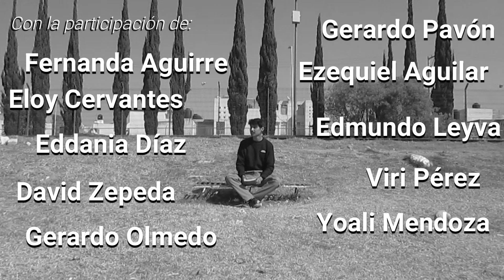Muy Bien - Moises Yael (Video Oficial)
Hace un tiempo tomé un curso de realización de videos musicales por el gran  @matricida1  , este es mi primer trabajo y me encantó el resultado, que no hubiera sido posible sin el apoyo de tantas personas tan bonitas.

Este ha sido la creación más importante para este proyecto, debido a que ahora no he sido el único implicado en solo grabar una canción con mi celular y subirla, sino que mucha gente se unió para crear algo muy bonito.
Gracias infinitas para todos los que me ayudaron a hacer esto, fue algo increíble y especial para mí, de verdad.

Poema inicial Narrado y Escrito por: Yoali Mendoza

MUY BIEN - MOISES YAEL, Prod. por Ángel Gonzalez

DIRECTOR: Moises Barragan
ASISTENTE DE FOTOGRAFÍA: Fernanda Aguirre
ESCRITO POR: mí y mis amigos uvu
ACTUARON:
Fernanda Aguirre
Ezequiel Aguilar
Eloy Cervantes
Edmundo Leyva
Gerardo Pavón
Eddania Díaz
David Zepeda
Viri Pérez
Gerardo Olmedo

Fue hermoso trabajar con ustedes.